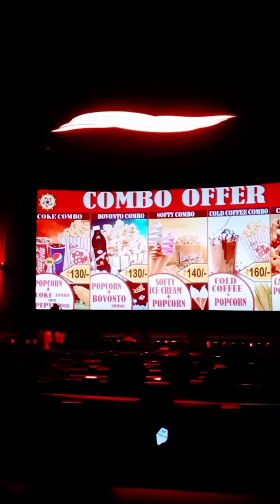Vettaiyaadu Vilaiyaadu Kamal😨/LEO/🎬shortsviral